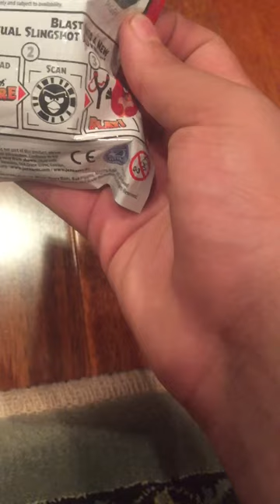Unboxing angry birds splat ball chuck